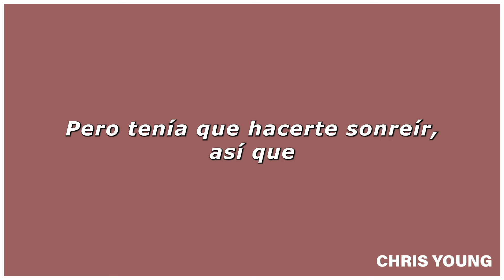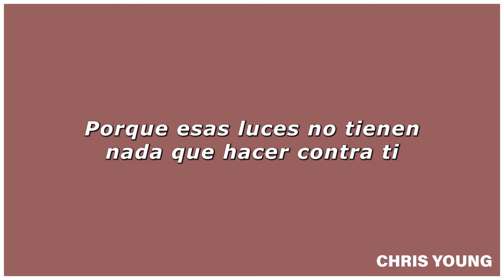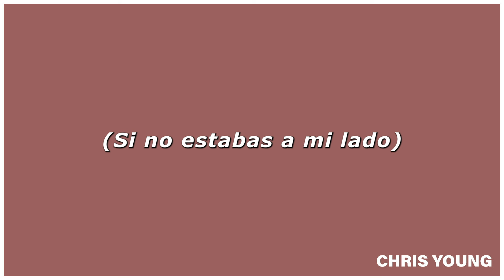Chris Young - Best Seat in the House, traducida al español.